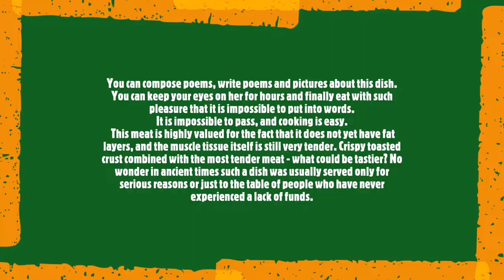RACK OF RIBS FROM A YOUNG PIGLET FRIED IN A CONVENTION OVEN.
You can compose poems, write poems and pictures about this dish.
You can keep your eyes on her for hours and finally eat with such pleasure that it is impossible to put into words.
It is impossible to pass, and cooking is easy.
  Young piglets have tender, soft, sweet, white meat, for which they are valued. Young pig meat is considered a delicacy because tender dietary pig meat perfectly saturates the body with all the essential nutrients, vitamins, and amino acids! At the same time, such a pig does not contain any harmful chemicals, hormones, or antibiotics. The weight of young piglets is different, the average gutted piglet weighs 5-7 kg. The meat of young piglets has a pale pink color, it has almost no hard veins and films. The meat contains little fat (up to 3%), juicy and tender texture, pleasant aroma, and taste. Properly and well-cooked meat of a young pig has a wonderfully crispy crust on the surface and at the same time literally "melts in your mouth".